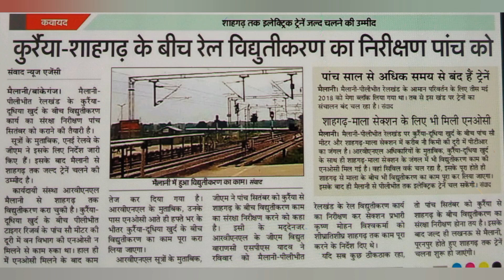बिग ब्रेकिंग-कुरैया दुधिया खुर्द के बीच तार लगाने का काम पूरा||क्या अब मैलानी शाहगढ़ ट्रेनें चलेंगी ?